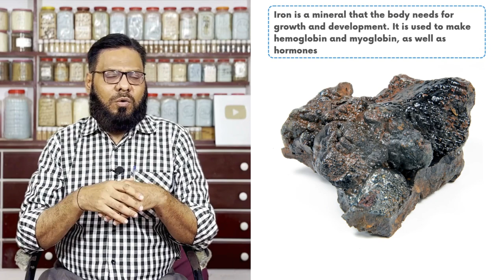Kaleji: Asani Se Vitamins Hassil Karen! | Liver Benefits | Urdu/Hindi | Dr. Ibrahim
Are you one of the many people who have overlooked the liver as a valuable superfood? Dr. Muhammad Ibrahim sheds light on the numerous benefits of liver consumption in his latest video. Unlike expensive bottled supplements, the liver is an affordable and nutrient-dense option that can help replenish your body's reserves of essential vitamins and minerals (kaleji ke fayde).

In addition to its nutritional benefits, Dr. Ibrahim also highlights the safety precautions one must take when consuming liver. He advises on which animals are safer to source liver from and what the ideal weekly dosage is to avoid any potential intoxication (kaleji ke nuksan).

Furthermore, Dr. Ibrahim shares tips on how to enhance the absorption of nutrients from the liver to maximize its health benefits. By incorporating this often-overlooked superfood into your diet, you can help minimize deficiencies, promote overall wellness, and possibly even save on costly supplements. So why not give liver a chance to impress you and your body? Watch Dr. Ibrahim's video now to learn more (kaleji khane ke fayde).